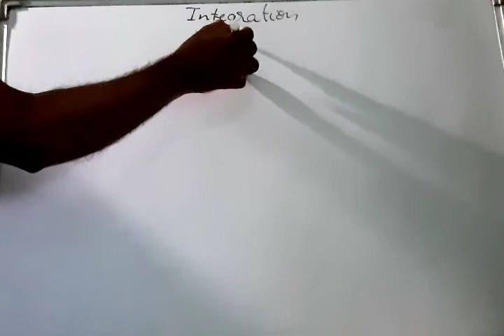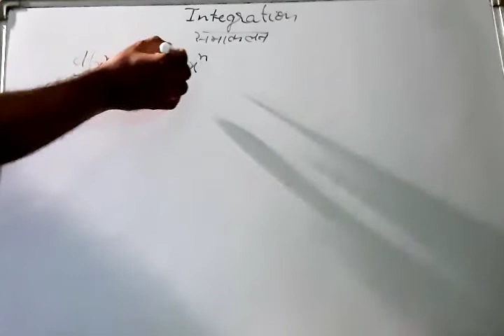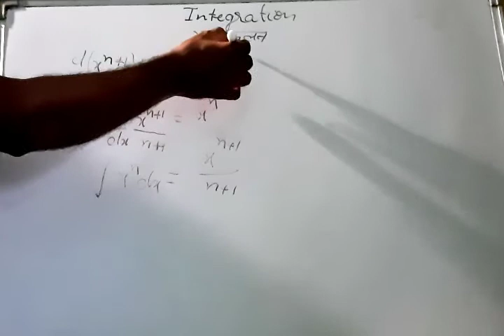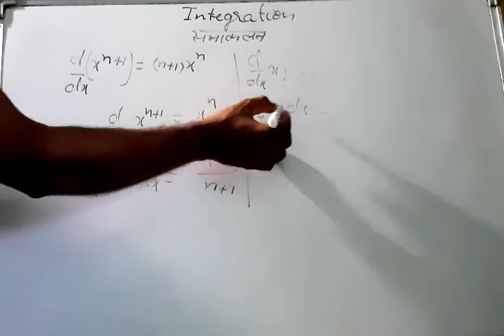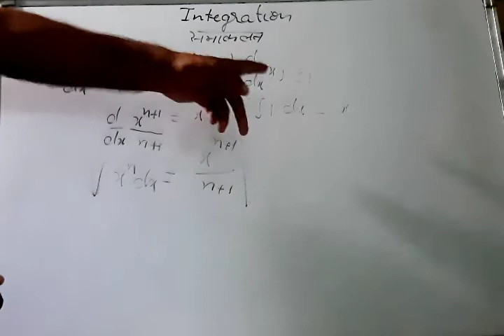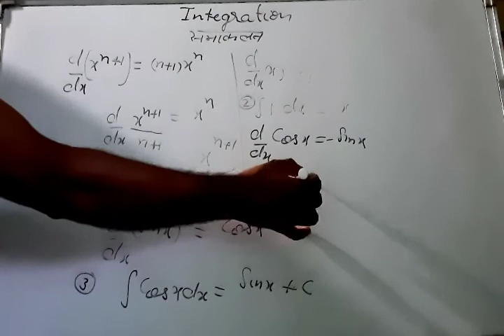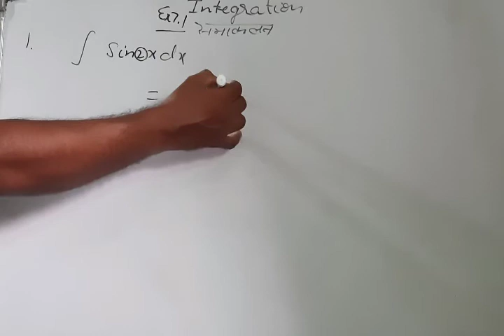NCERT 12th class maths chapter 7 integration Ex 7.1 hints and solutions in Hindi/English